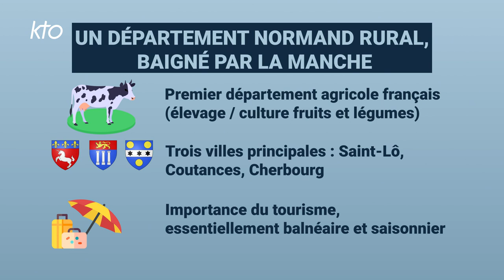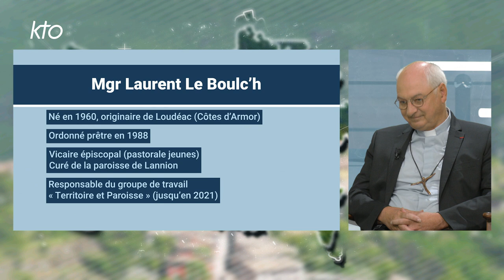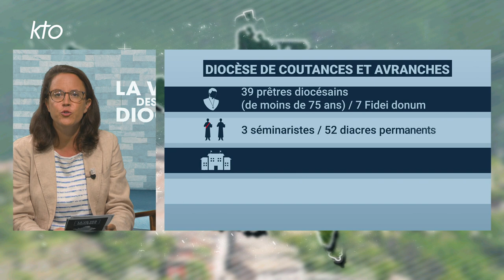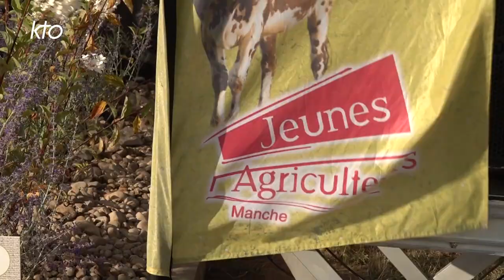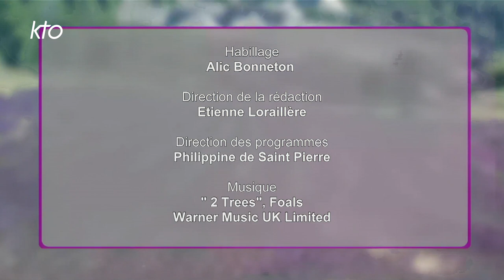Mgr Laurent Le Boulc'h - Diocèse de Coutances et Avranches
Mgr Laurent Le Boulc'h, évêque de Coutances et Avranches, est l'invité de "La Vie des diocèses".
Dans cette émission, il explique les raisons de la réorganisation des doyennés et des paroisses, avec la création de « lieux manifestes eucharistiques » et de « lieux évangéliques de proximité ». Mgr Le Boulc'h revient également sur la consécration du diocèse aux Sacrés Coeurs de Jésus et Marie, le 19 juin 2022...
Reportage au « Festival de la terre et de la ruralité », un des rendez-vous annuels du département, organisé par les Jeunes Agriculteurs de la Manche. L'Eglise catholique y installe une « tente-chapelle » pour parler au monde rural et aux milliers de visiteurs présents.
A l'occasion de la bénédiction d'une vedette de la SNSM - les célèbres sauveteurs en mer - au port de Diélette, près la Hague, Jean-Marie Choisy, délégué départemental de la SNSM, explique l'importance des traditions chrétiennes dans le milieu maritime...
Une émission présentée par Honorine Grasset.